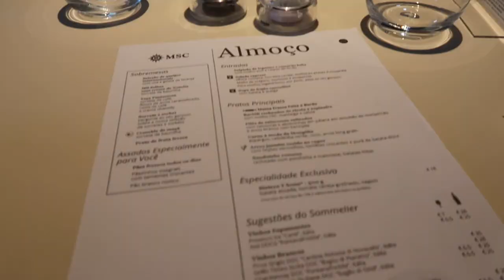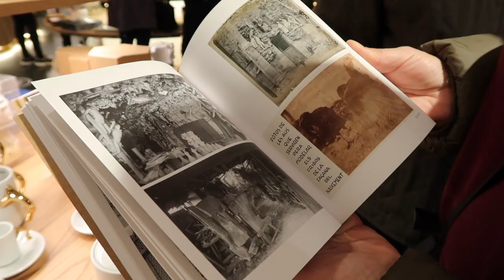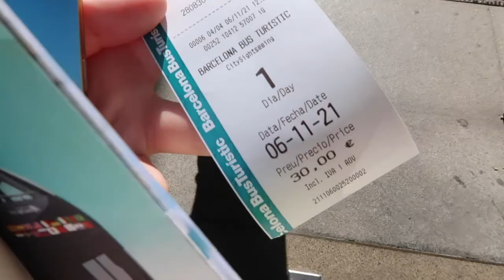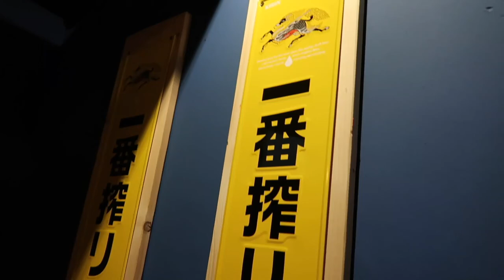VLOG: 3 dias de cruzeiro, 3 dias em Barcelona✨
Hey guys! ✌🏼

EDIÇÃO: Sofia Varela

EQUIPAMENTO 🎥:
- CANON G7X Mark II
- FinalCut Pro (editor)

Xoxo💋